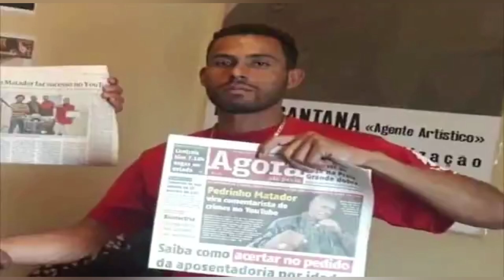Conhece a vozinha No role pela quebrada com Pedrinho Matador e Pablo silva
Acompanhe as lives do pedrinho matador:
Segue lá 👍
- Maior parte dos idosos sofre por mais tratos conhece agora a dona Iraci